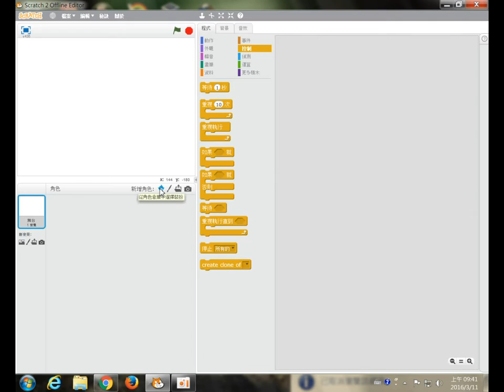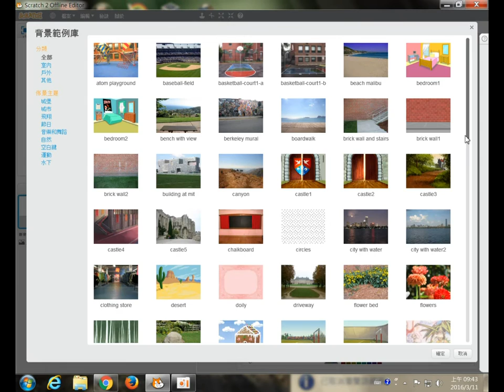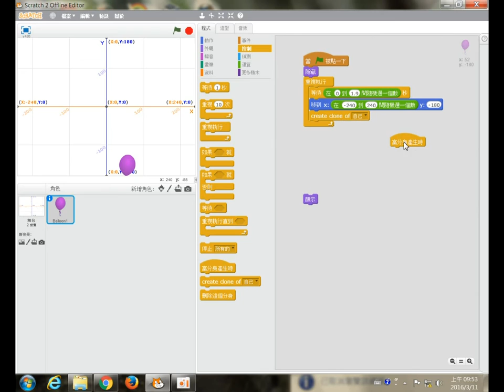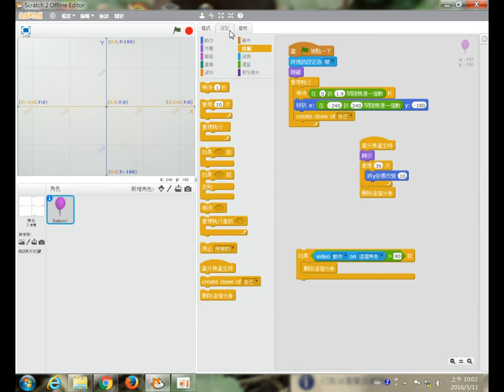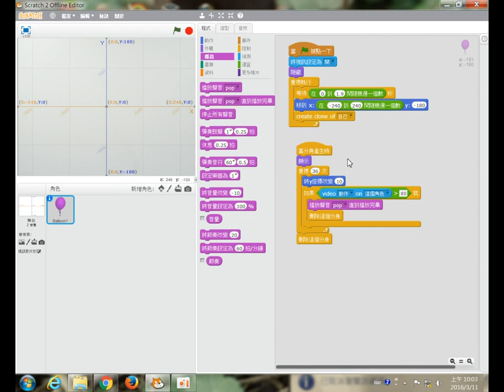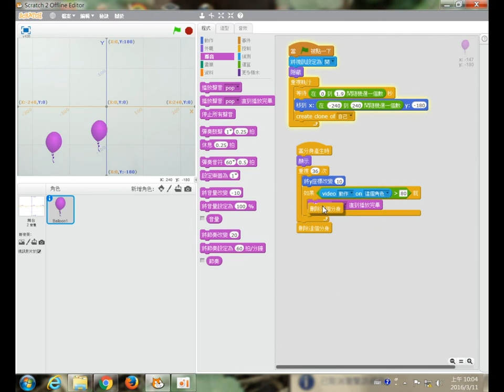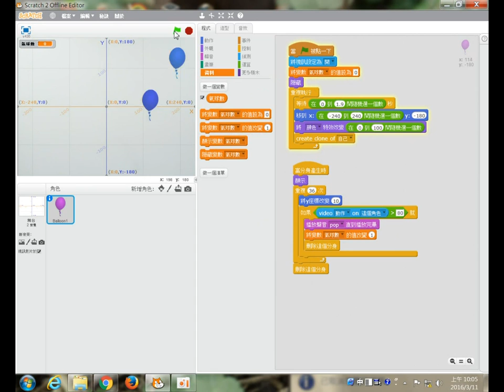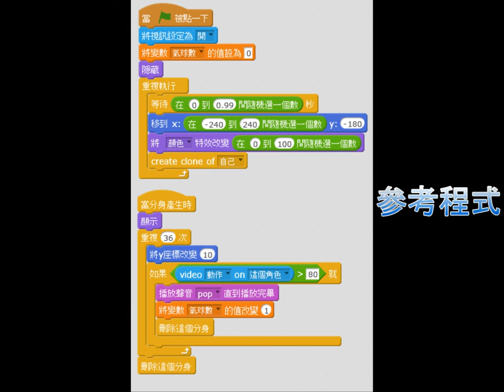[HD]利用視訊與分身做戳氣球遊戲